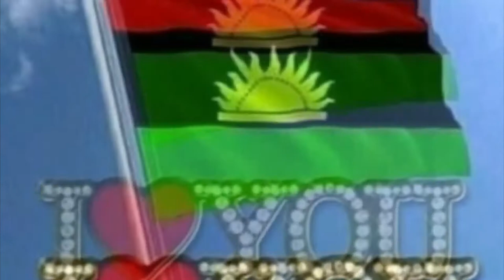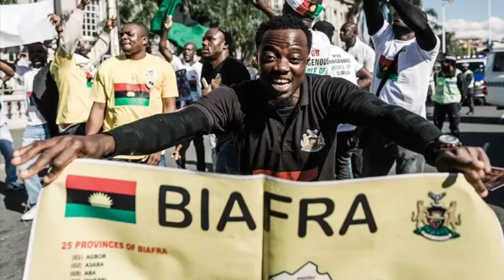Biafra News - (The fear of ESN made janjaweed Fulani miyetti allah to deny their own).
Miyetti allah denied Mohammed Isa the notorious Fulani bandit leader terrorizing Benue state because of ESN.

This channel is dedicated to report the wickedness perpetrated by Nigeria against Biafra and the sacrifices Mazi Nnamdi  Kanu is doing to ensure freedom for Biafra.